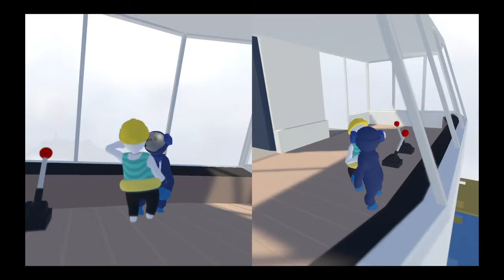Human Fall Flats